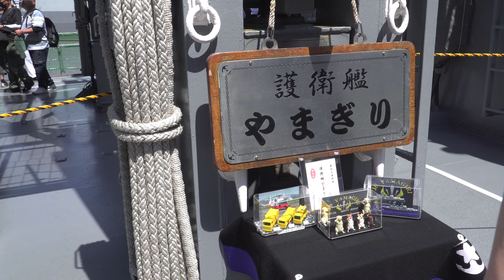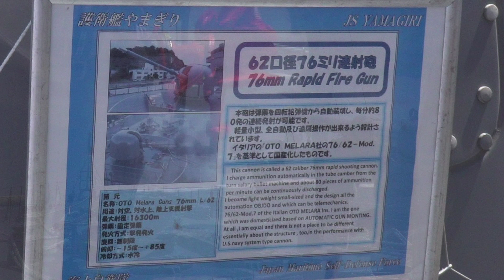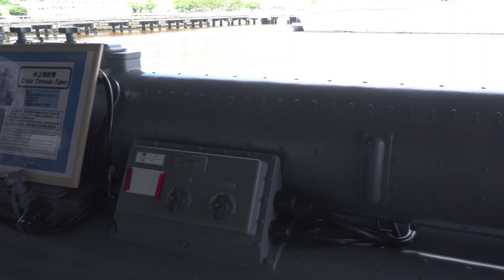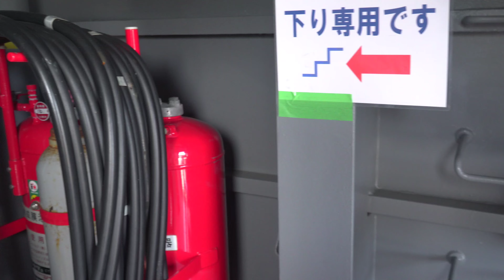護衛艦「やまぎり」｜よこすかYYのりものフェスタ2023、艦艇一般公開。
2023年6月4日（日）
よこすかYYのりものフェスタ2023、海上自衛隊基地一般公開にて護衛艦「やまぎり」の艦艇一般公開を見て来ました。

撮影機材
・VLOGCAM ZV-E10（ミラーレスカメラ APS-C）
     E PZ 18-105mm F4 G OSS｜SELP18105G（レンズ）
・Feiyu SCORP-Mini（ジンバル）